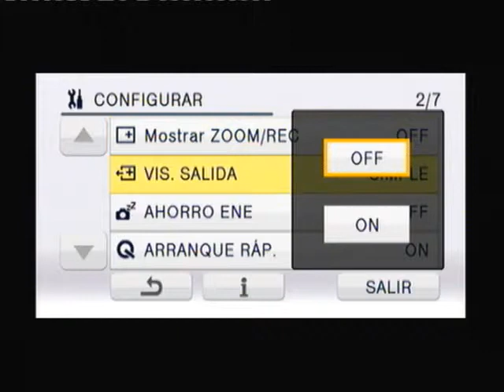Lacturale Gurpea Orvina - Roldán F.S.F Entrevistas a entrenadores